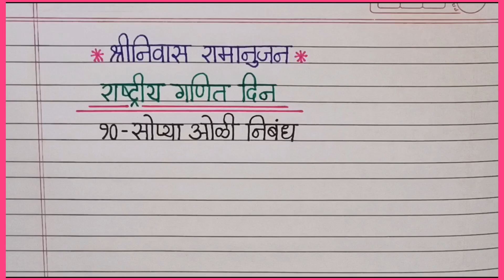राष्ट्रीय गणित दिन : श्रीनिवास रामानुजन/Rashtriya Ganit Din Marathi Nibandh/National Mathematics Day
Srinivasa Ramanujan information in Marathi
National math day-22nd
श्रीनिवास रामानुजन
राष्ट्रीय गणित दिन
राष्ट्रीय गणित दिवस मराठी निबंध
राष्ट्रीय गणित दिवस
श्रीनिवास रामानुजन माहिती मराठी